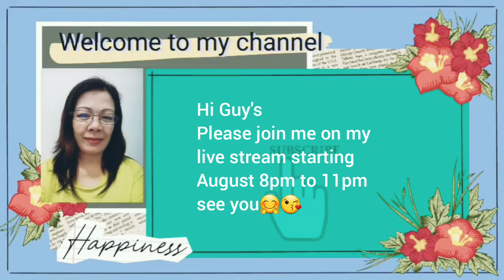Sweet and sticky pork belly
Sweet and sticky pork belly recipe

Ingredients
2 slices of pork belly..(to blanch the pork belly  you will need...2 cups of water, 3 slices of ginger,and 1 tablespoon of cooking wine boil for5 minutes)

2 pcs medium potatoes cut into pieces
1 carrot cut into pieces
3 shallots sliced
2 cloves garlic
leeks sliced
3 thin slices of ginger
some konnyaku slice(optional)

seasonings
1 tablespoon dark soy sauce
2 tablespoon soy sauce
1 tablespoon brown sugar
2 tablespoons black vinegar
2 teaspoons black pepper
1/2 tablespoon oyster sauce 1 tablespoon cooking wine
1 1/2 cup of water

Note..if your using regular cooking pot please put more water (about 3 cups )and cook in a very slow fire

as always season your food according to your preference